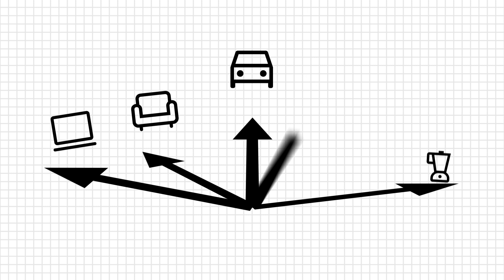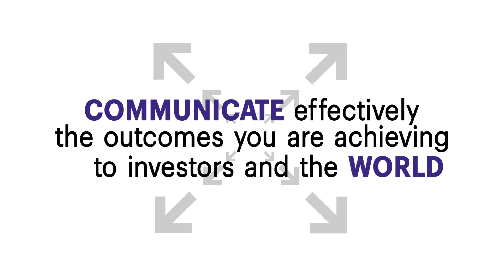Reshaping the Relationship Between Purpose and Profit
With corporate value tied more closely than ever before to a firm’s social, intellectual, and human capital, how do successful businesses respond? Professor George Serafeim talks about his five-action framework for management and other concepts in his book, “Purpose + Profit: How Business Can Uplift the World.”